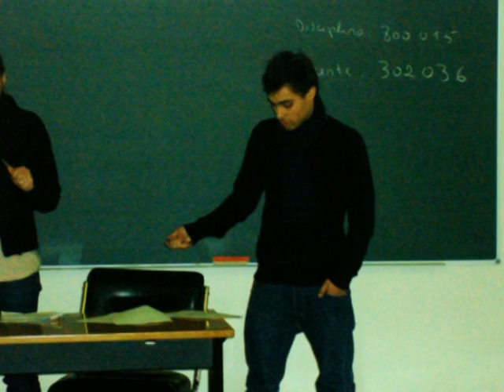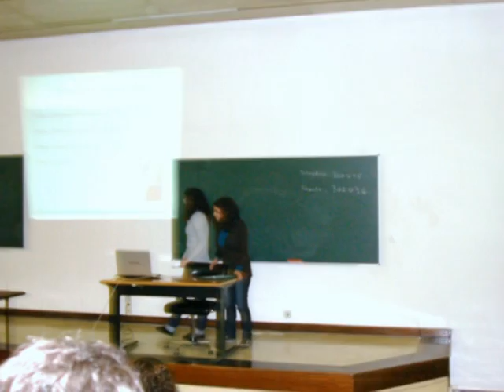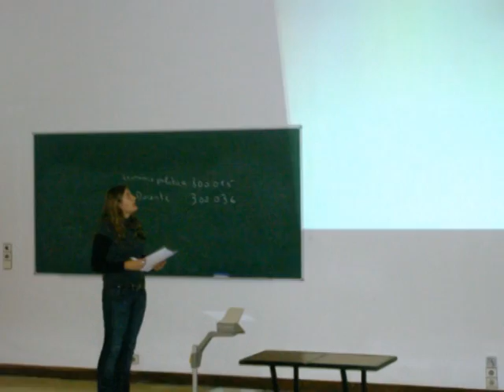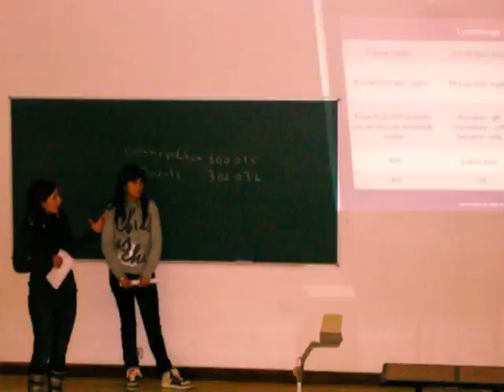Direito 1º ano 2009-10 B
Direito 1º ano Economia Politica